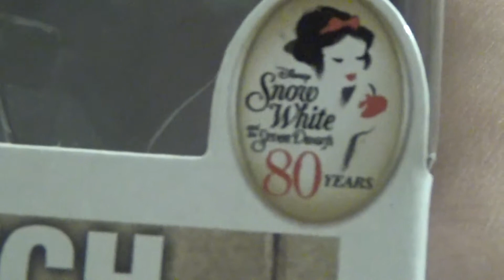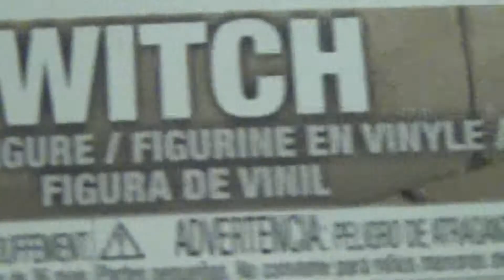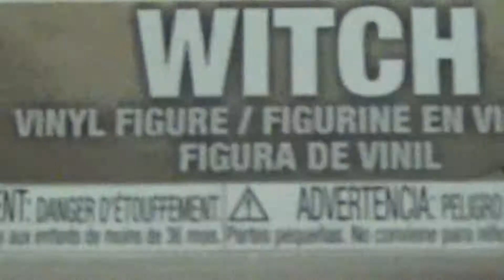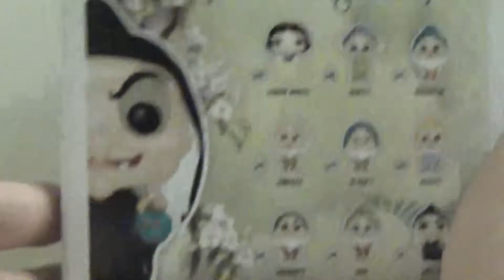Snow White and the Seven Dwarves Witch Funko Pop Review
The Witch from Snow White and the Seven Dwarves is the evil Queen who turned herself into a which so she could trick Snow White into eating the poison apple so she could kill her and be the fairest of them all.  She is also the first Disney villain in the Disney gallery of the Disney rogues.  I knew that when the new series of Snow White Pops were made I knew the Witch had to be made.